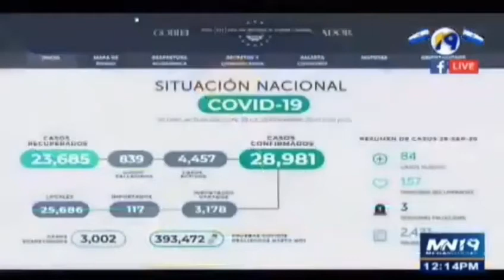Grupo Megavisión - Lep patrio (2020)